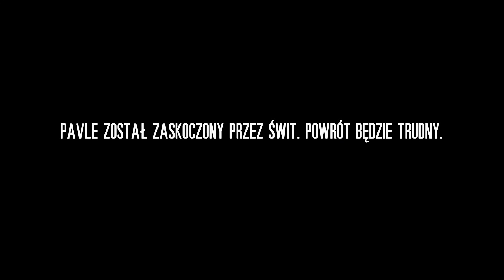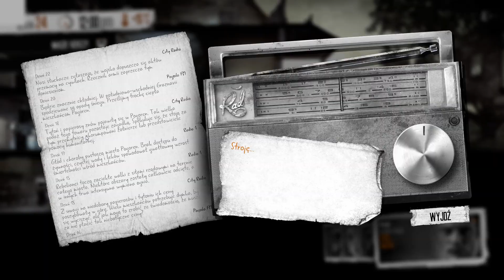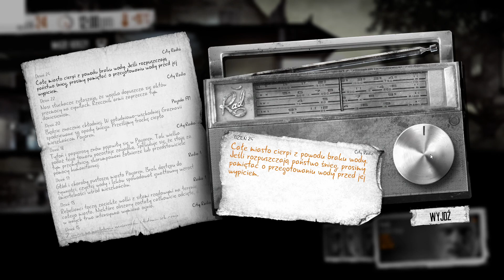This War of Mine #12 / PL | Uwaga na głowy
Serio na prawde dostałem tyle razy : |